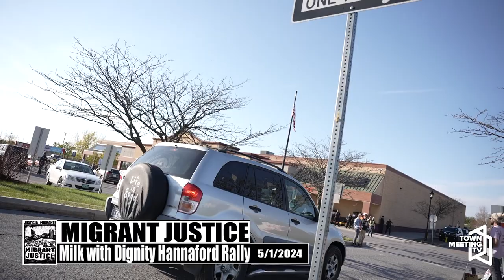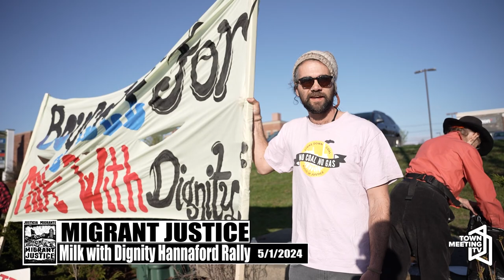All Day Picket and Rally Outside Hannaford | Milk with Dignity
Nadando Contra la Corriente con Justicia Migrante

From Migrant Justice:

For years, farmworkers have called on Hannaford customers to engage with the company and make their demands heard – and thousands have responded, sending emails, making calls, writing postcards, speaking with store managers and more. But Hannaford has refused to listen. This is why on May 1st we are taking the new step of telling customers: Don’t cross the picket line; don’t shop at Hannaford!

From the store’s opening at 7am to its closing at 11pm, workers and allies will maintain a picket, educating potential customers about the human rights abuses on Hananford’s farms and urging them to shop elsewhere.

Join us on the picket line for a few hours – or the full day! – on May 1st at the Hannaford Supermarkets in Williston. At 5:30pm, we will gather outside the store for a large rally.

5/1/2024